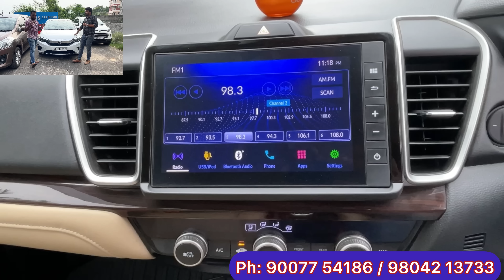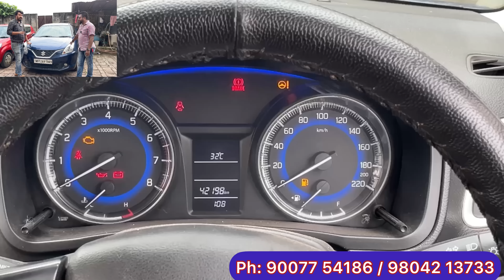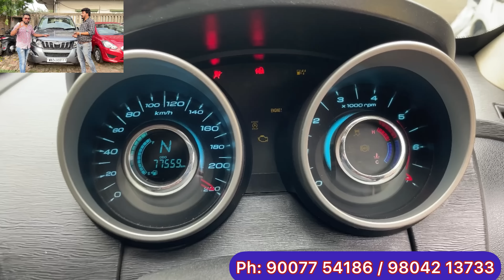Car Studio (EM Bypass): Best Used Car Stocks of Kolkata | 1st Time Loan on 2010 Model Cars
Car Studio
CZ-21 A/B, Eastern Metropolitan Bypass.
Metropolitan Co-Operative Housing Society Tangra.
Kolkata: 700105
Landmark: Bypass Dhaba restaurant / Metropolitan Durga Bari / Looks Beauty Parlor

Hot Wheels kolkata, Richie Motors Kolkata, Ma Leelawati Howrah, Varnika Motors, Kolkata Car Bazaar